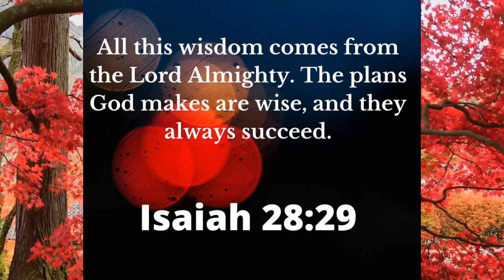THE SOOTHING SOUND AND VIEW OF AUTUMN FOREST || THE SOUND OF NATURE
Listen to the soothing sound and beautiful view of autumn forest at the comfort of your own home. This is a perfect solution for insomnia as a sleep aid. Also, this can be used as an aid for meditation and relaxation. Experience a stress-free day and listen to this soothing and relaxing sound.

►To help me create more videos like this, you may send your TIP

►Source:
1. Video by INNORECORDS PhotoVideos from Pexels
2. Video by Ruvim Miksanskiy from Pexels
3. Video by Collis from Pexels
4. Video by Abraham Braun from Pexels
5. Video by Kelly Lacy from Pexels
6. Video by Free Creative Stuff from Pexels
7. Video by Home Adrift from Pexels
8. Video by Tom Fisk from Pexels
9. Video by Gusat Silviu from Pexels
10. Video by Edie Reed from Pexels
11. Video by wagamama.008/akko from Pexels
12. Video by Zuzanna Musial from Pexels
13. Video by Alain Santschi from Pexels
14. Video by Collis from Pexels
15. Video by fat worm from Pexels